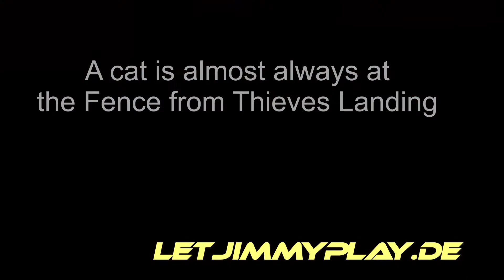Red Dead Online Cat Photographed Daily Challenge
Red Dead Online cat photographed. Getting a picture of a cat as daily challenge. How to do daily Challenge easy: 1 cats photographed for XP and a gold bonus. Revealing a popular cat location in RDO. This Red Dead Online gameplay got recorded with a PC / Computer.

Red Dead Online tägliche Herausforderung: eine Katze fotografieren leicht gemacht.